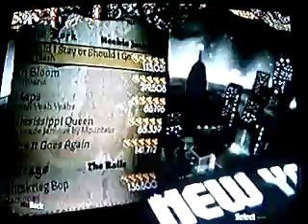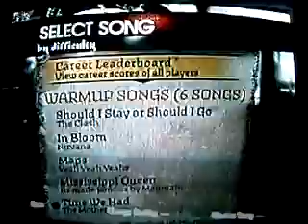Rock Band (PS3) - Setlist Scroll 57/58 Gold Stars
Just to show that I almost have every song Gold Starred (dang Run to the Hills) as well as my ranking as of the time of this video being posted.